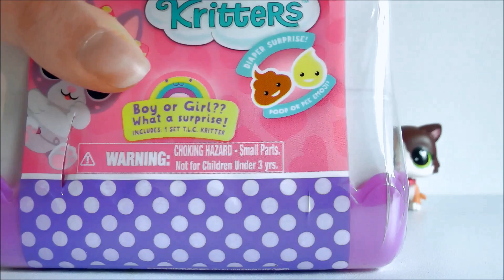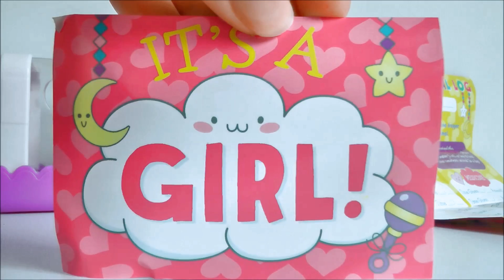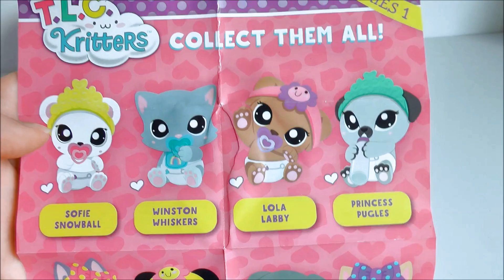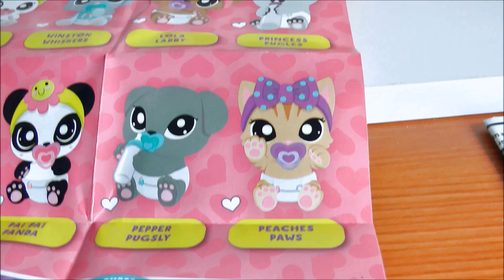Could This Be The New Version Of LPS?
Hmmm what do you guys think of TLC kritters? I think they're darn cute!